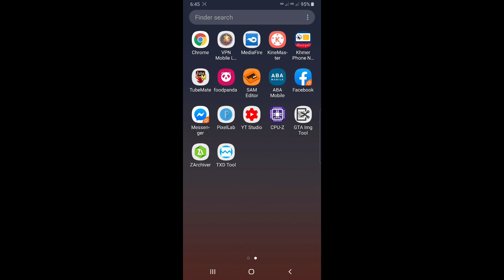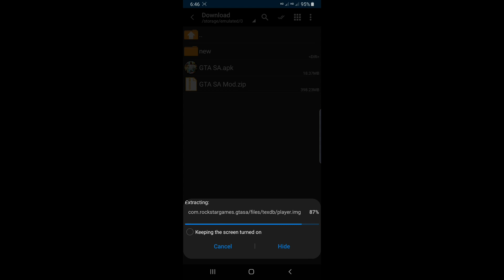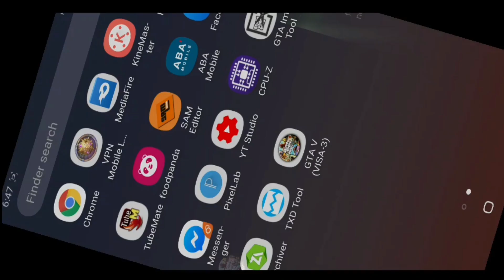How to download GTA San mod end low mobile